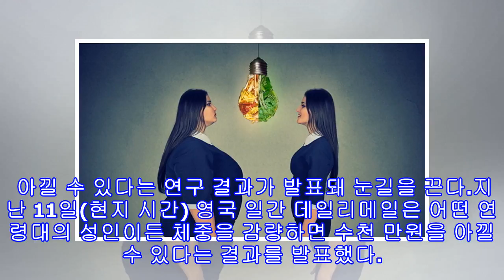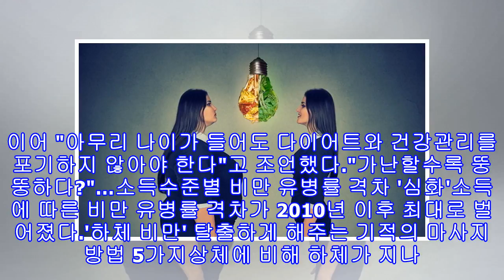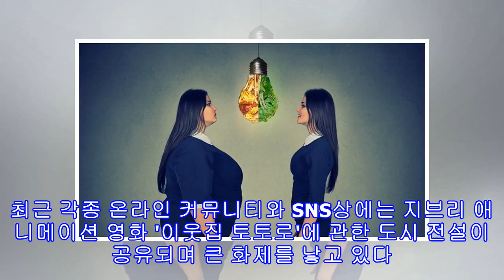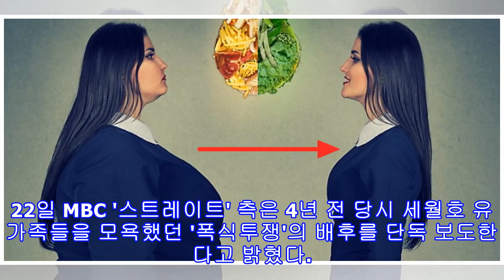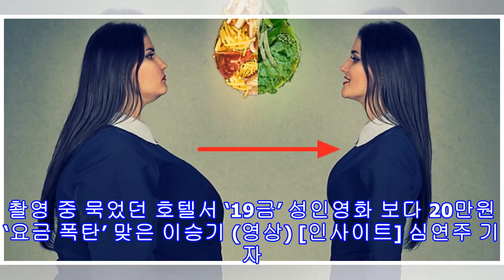"살 빼면 최소 '3000만원' 아낄 수 있다" (연구)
"살 빼면 최소 '3000만원' 아낄 수 있다" (연구) 기사와 관련 없는 사진 / gettyimagesbank[인사이트] 최해리 기자 = 체중 감량만 해도 건강은 물론 최소 3천만원을 아낄 수 있다는 연구 결과가 발표돼 눈길을 끈다.지난 11일(현지 시간) 영국 일간 데일리메일은 어떤 연령대의 성인이든 체중을 감량하면 수천 만원을 아낄 수 있다는 결과를 발표했다. 미국 존스홉킨스대 블룸버그 공중보건대학 연구팀은 20~80대 미국 성인들을 대상으로 건강한 체중과 과체중, 비만이 일생 동안 건강에 미치는 영향을 분석했다. 연구에 따르...